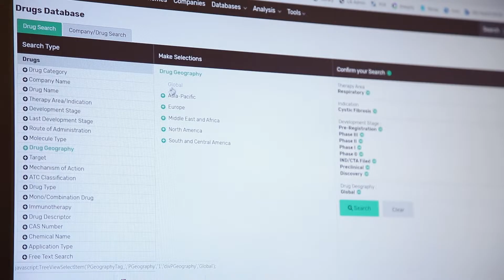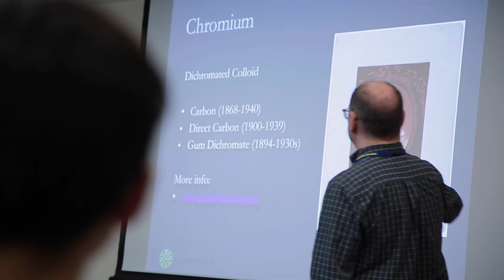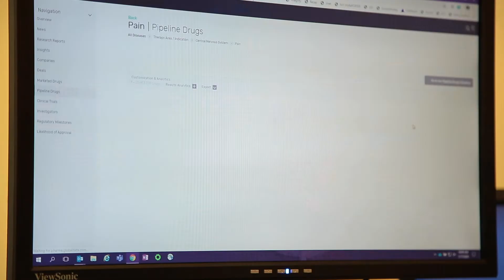The Role of Library Science in Biotechnology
John Aubrey '07MS is the Director of Library Information Science at Vertex Pharmaceuticals. He leads a team of librarians and information scientists who provide information and resources to every member within the forward-thinking company. John reflects on the most impactful elements during his time at Simmons.